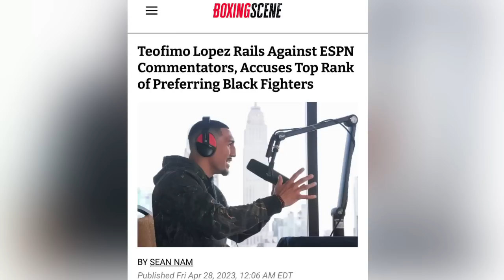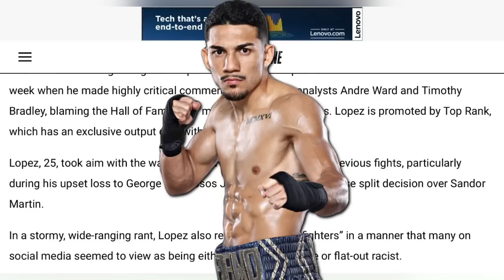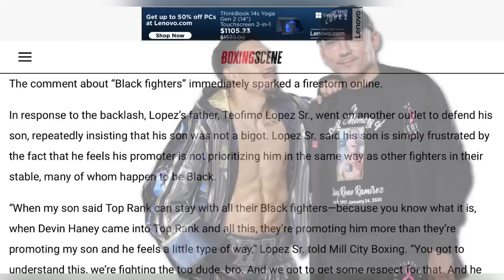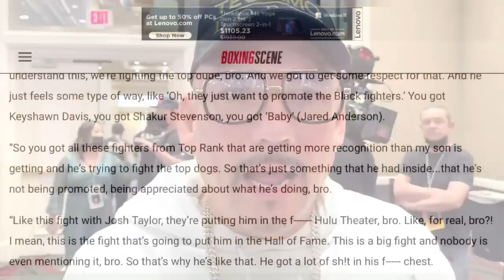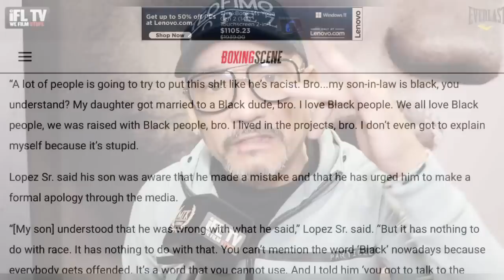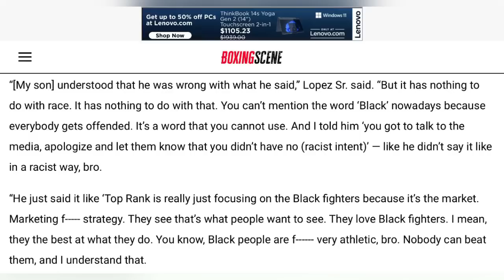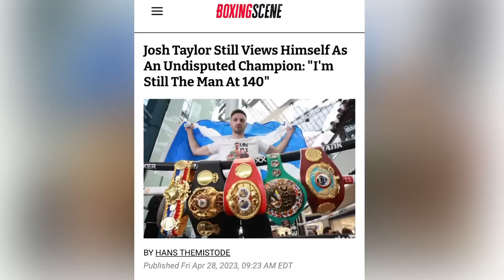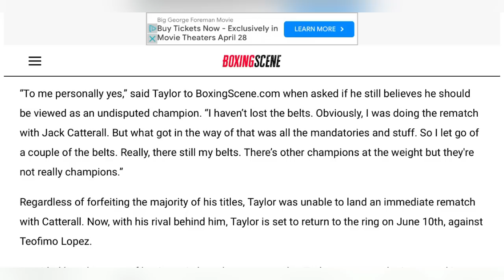THE RELAY: Jonas vs TBA, Teofimo Lopez Sr damage control, Josh Taylor on undisputed status